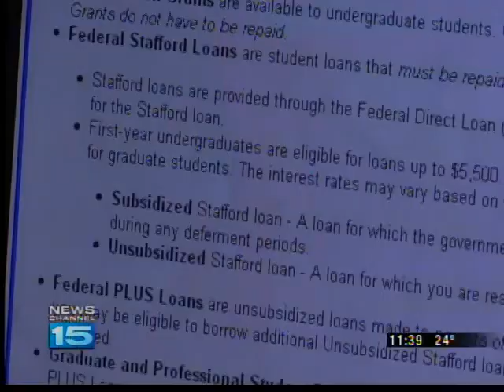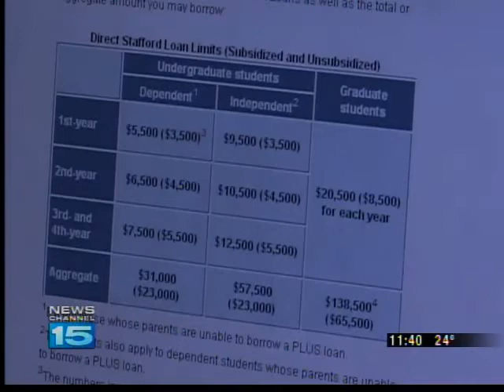College Goal Sunday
As a part of getting financial aid, students have to take out student loans.